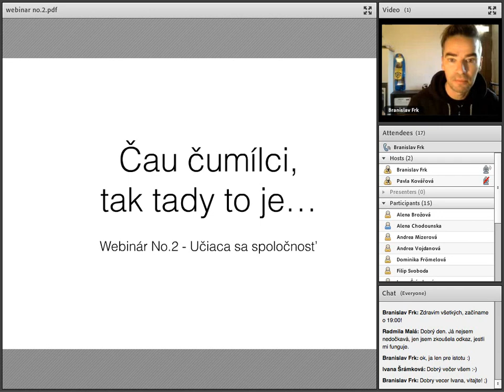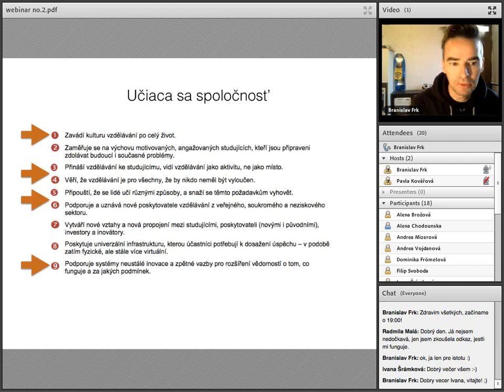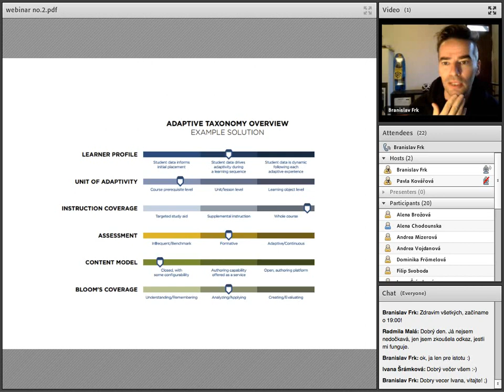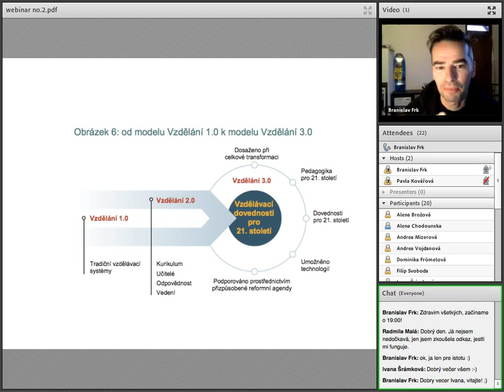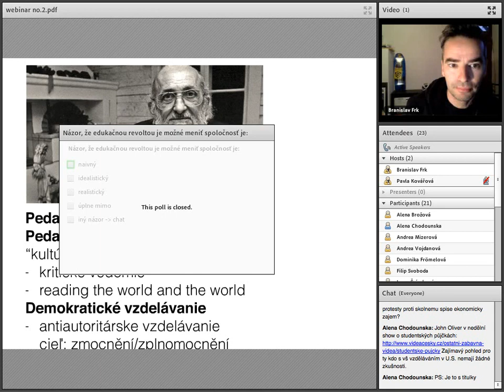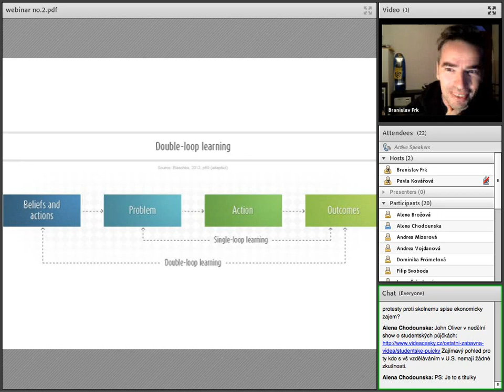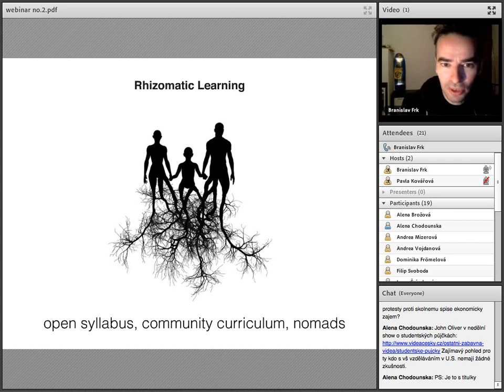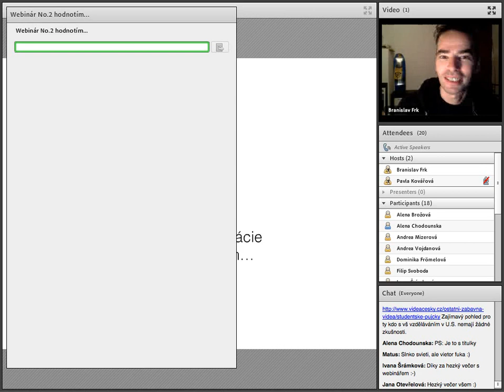Učící se společnost 2. webinář